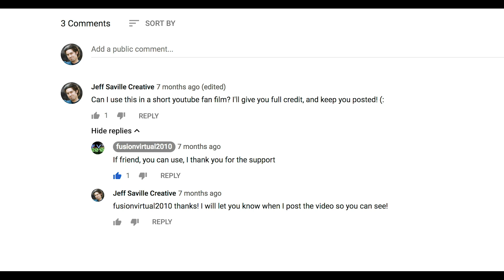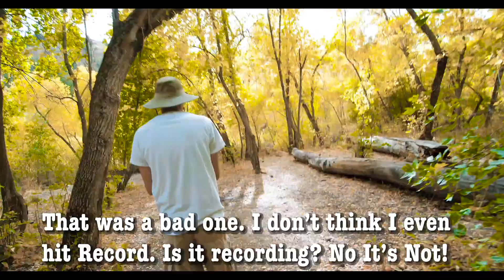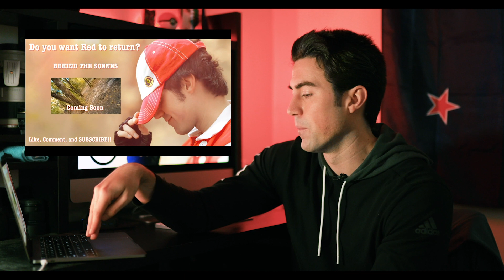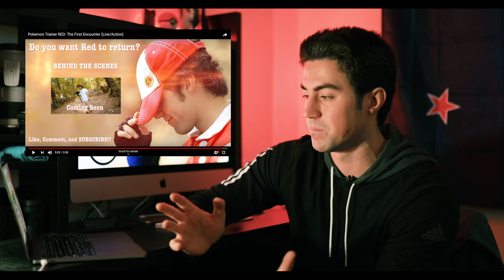Pokemon Trainer RED: Behind The Scenes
This video is long overdue. I apologize that it is so long... I even cut out about 11 minutes of it haha, there were just so many things to be covered.

SPECIAL THANKS

● Trainer Red Hat & Jacket from StellaKlinkerCostume

● Pokeball from Wind Custom